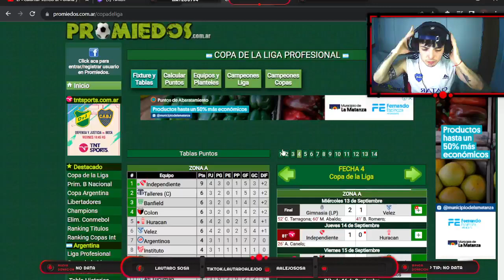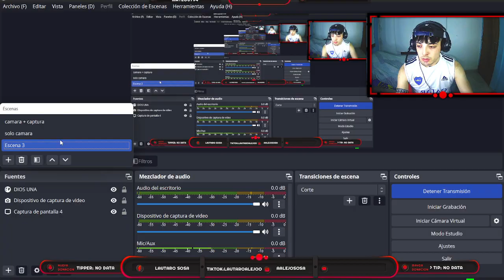REACCION PLATENSE 2-1 LANUS/ FECHA 4